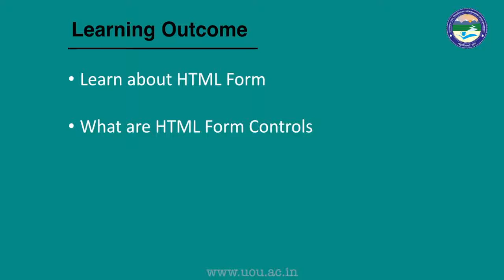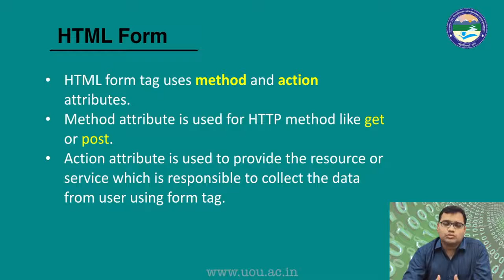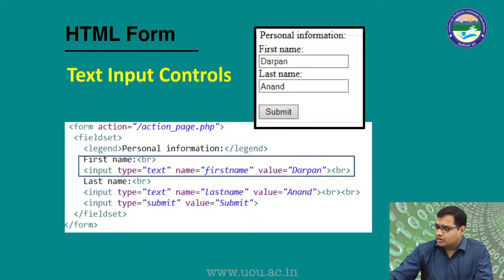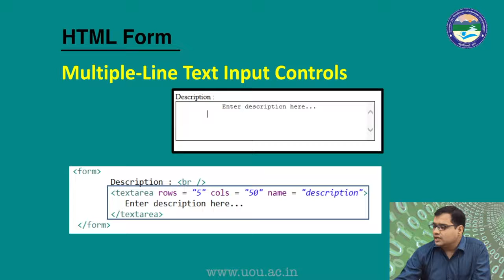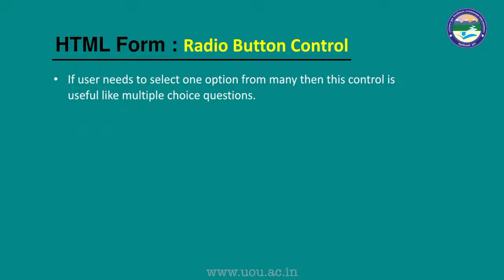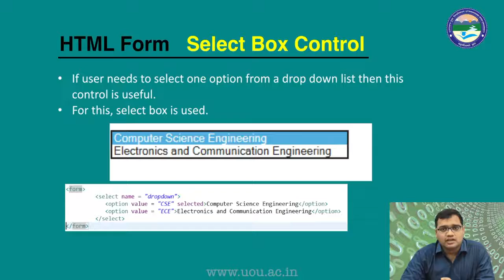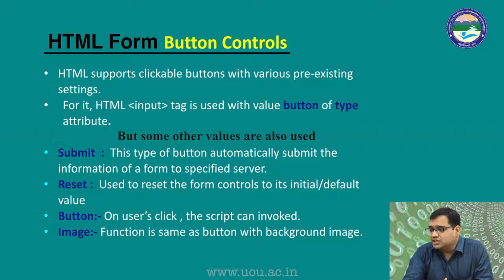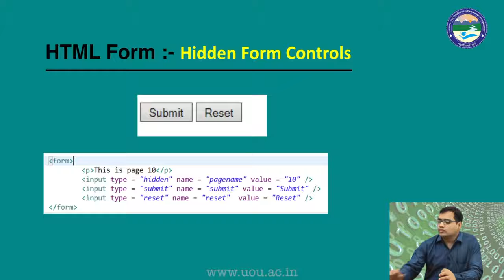HTML Forms Tag